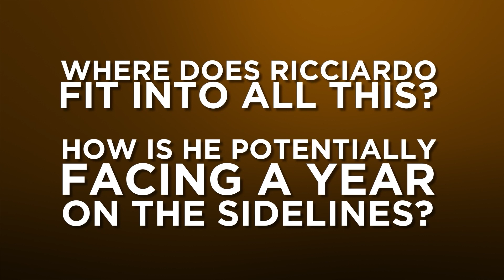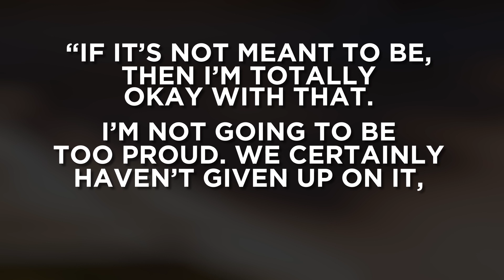What's Next For Daniel Ricciardo?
Why isn't Daniel Ricciardo as attractive to other teams as he could be? Years ago, Daniel Ricciardo was arguably one of the strongest names in F1, but cut to 2022, McLaren have decided to go with Piastri, and he's not often coming up in the news regarding other teams. Luke Smith takes a look at the teams who need new drivers, why Ricciardo isn't necessarily on their lists, and what his plans might be for F1 in 2023 and beyond.

0:00 2023's Driver Market
0:44 Ricciardo's 2023 Options
1:17 What Seats Are Available?
2:19 Ricciardo to Alpine
2:55 Ricciardo to Haas
3:30 Ricciardo to Williams
3:57 Ricciardo's Future